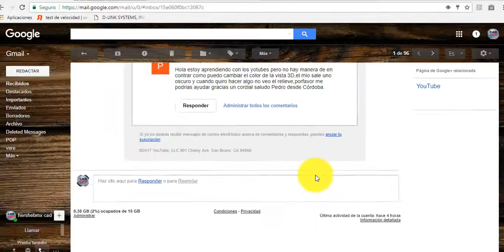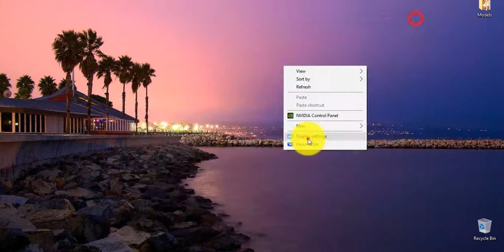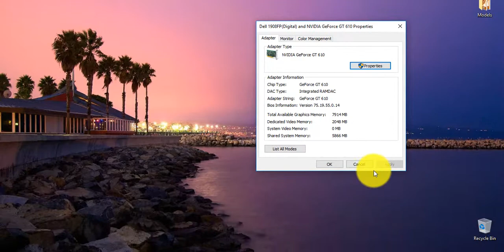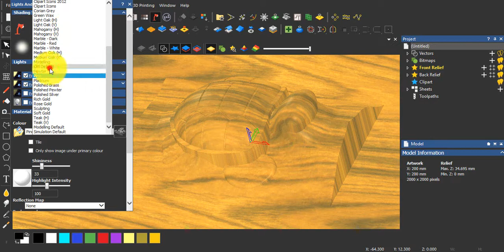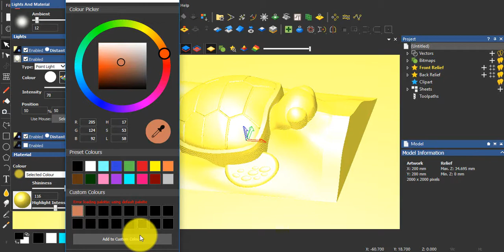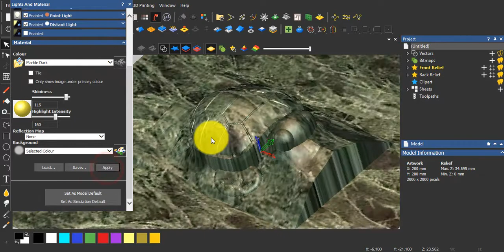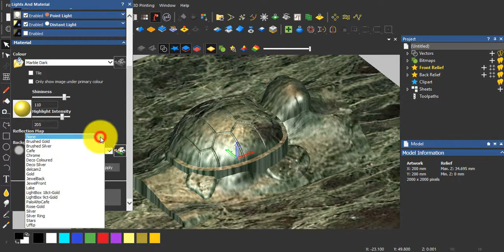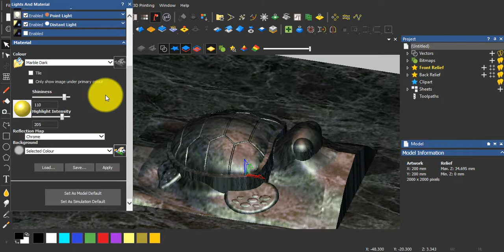11 Cambiar apariencia del ambiente de trabajo dentro de ArtCAM CAD CAM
Entrega numero 11 de entrenamiento de ArtCAM desde cero. En este apartado se explica como cambiar la apariencia de nuestros relieves dentro del ambiente 3D de Autodesk ArtCAM.

Este es un problema típico cuando no contamos con una tarjeta gráfica dedicada que soporte la resolución requerida por ArtCAM.